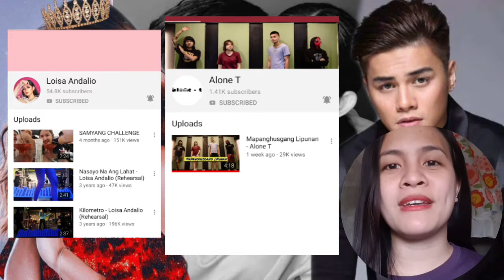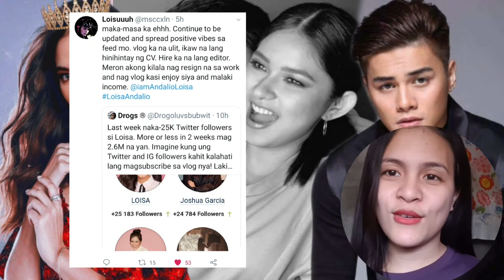Loinie Update: MAGKAKAROON na ng Youtube channel SILANG dalawa, mga Fans EXCITED NA!